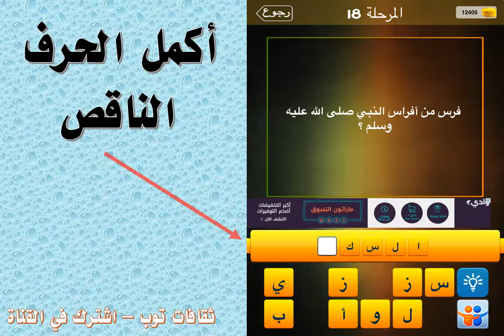فرس من افراس النبي صلى الله عليه وسلم ؟